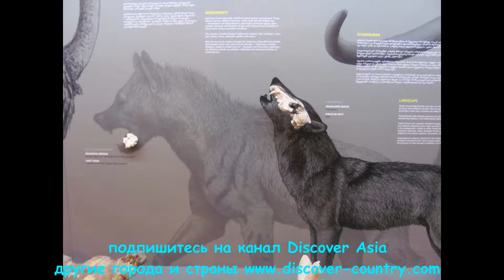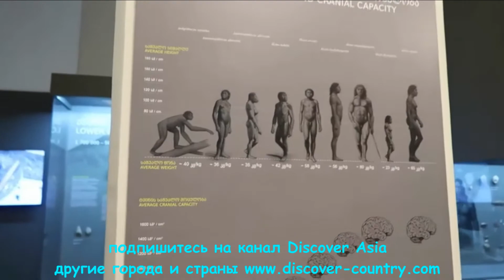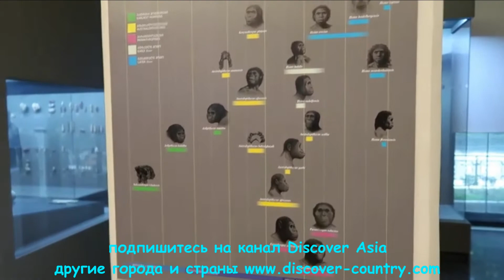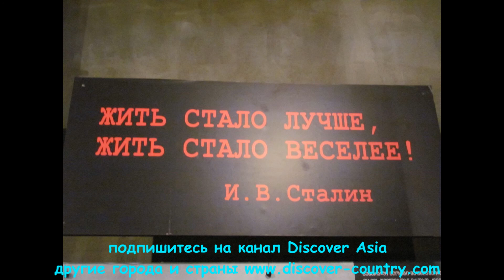Грузия; г Тбилиси; Национальный музей Грузии; Очень шикарный отдел антропологии и природы Фото Видео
Грузия; г. Тбилиси; Национальный музей Грузии; Очень шикарный отдел антропологии и природы; Отличная выставка холодного оружия; Неплохой отдел этнографии, где можно увидеть много национальных костюмов; Плюс стандартная выставка всяких горшков и прочей кухонной утвари; Фото; Видео